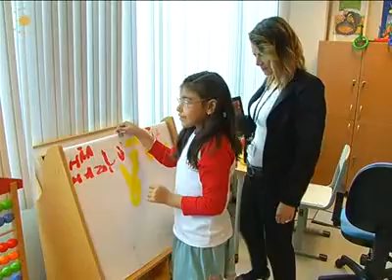Metin Sabancı Okulları'nın Açılış Törenine Katıldı - 16.10.2011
Metin Sabancı Okulları'nın açılış töreni, Hayrünnisa Gül'ün katılımıyla İstanbul'da yapıldı. Tören alanına gelişinde Türkan Sabancı, Güler Sabancı, Dilek Sabancı ve okul yetkilileri tarafından karşıladı.